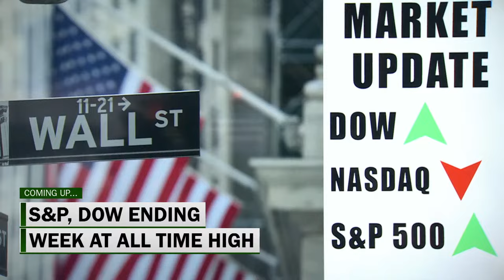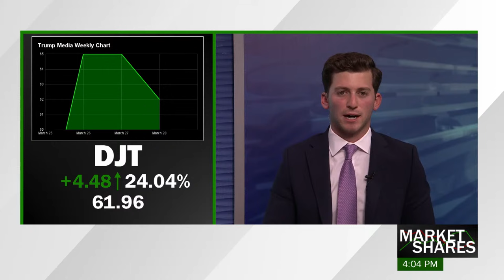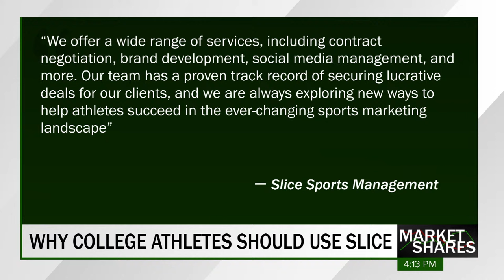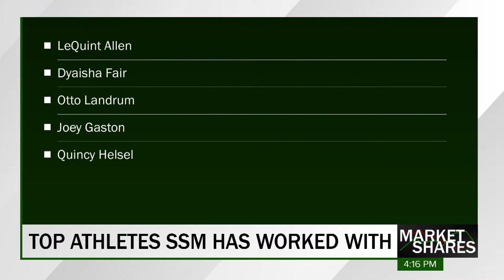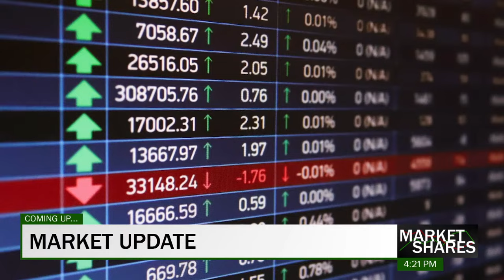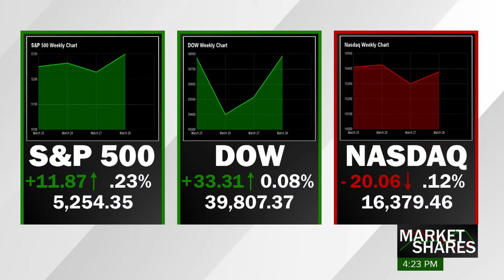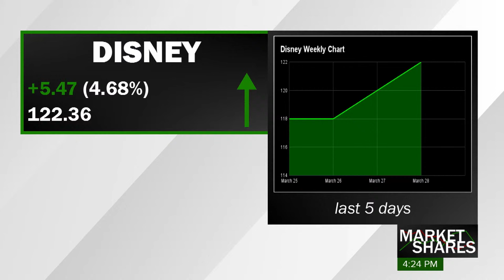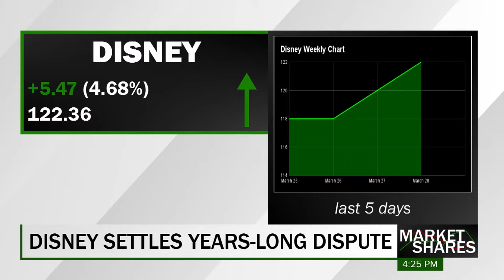Market Shares | March 29th, 2024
Anchors: Bradley Hoppenstein and Peyton Spellacy
Analysts: Ben Bascuck